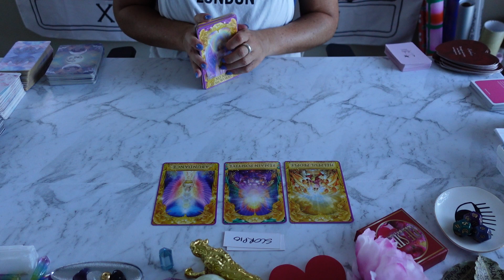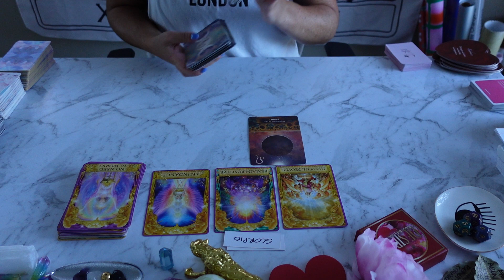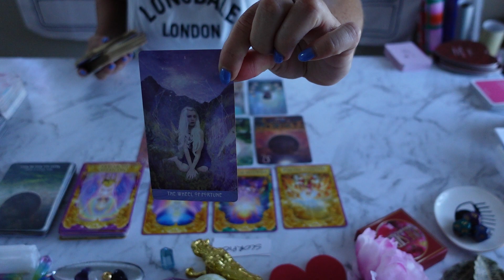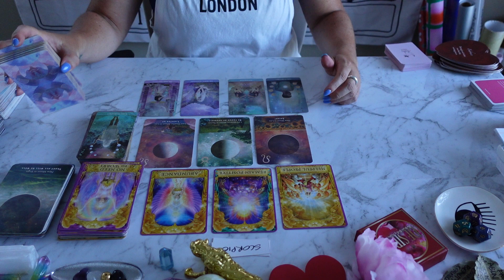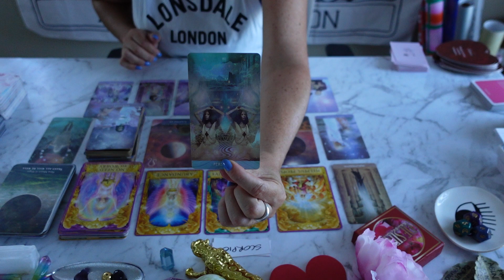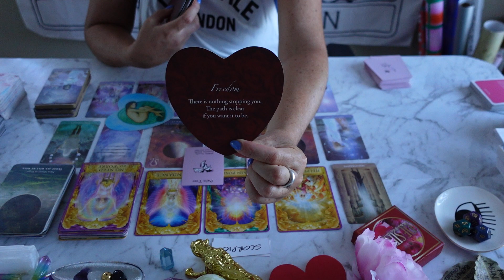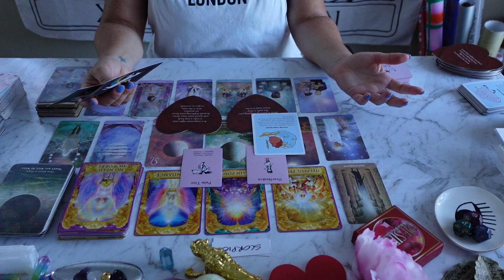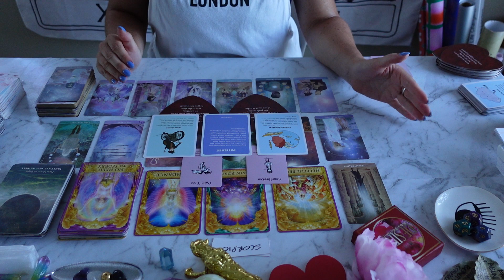👛 SCORPIO 🦂 Working on this Transformation 🦋 Brings Abundant Stability to The Connection 🏘️ FEB LOVE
🔮 WELCOME 🔮
I am Sam and this is The Soul of Stella, my free tarot reading channel. Today we are asking Spirit WHAT IS HAPPENING IN LOVE FOR SCORPIO IN FEBRUARY.
I aim to offer you clarity, guidance and support on your journey through love, life and everything in-between. However, remember that you are in control of your actions, choices and decisions - this reading is based on the energy exchanged at the time you are viewing it. Nothing is set in stone.
I appreciate your energy exchange by liking and subscribing, and I love reading your experiences and profound take-aways in the comments – thank you for always being such a beautifully supportive community x

Tips go back into the channel and creating new content, tools and merch for you my lovely viewer. Please do not feel obliged. MASSIVE thank you to those who have already donated. It is not necessary but very appreciated.

🎁 AMAZON WISHLIST 🎁
If you prefer to send me an Amazon gift

🃏 DECKS USED 🃏
Lovers Oracle by Toni Carmine Salerno
Angel Answers Oracle by Radleigh Valentine
Affirmators! by Knock Knock
The Starchild Tarot Akashic by Danielle Noel

YOUR LIFE IS YOUR ART x